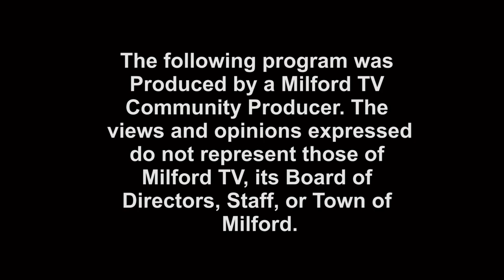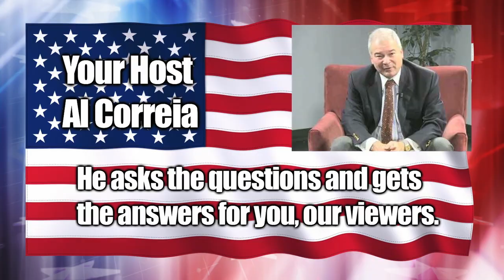TMS #430 That Milford Show Athletic Update